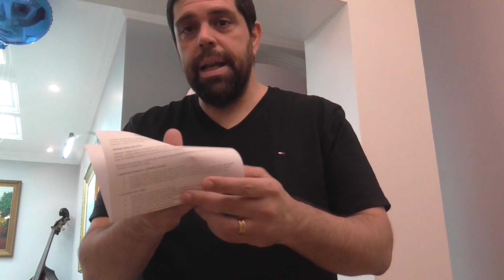Unboxing Do R1700BT E DO W800BT Da Edifier...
Meus parceiros são TOP!!!
E ainda dão presente para você que curte o meu trabalho...
A Edifier vai te dar um desconto especial no que você escolheu!!!
DEMAIS!!!
Acompanhe o unboxing do meu novo monitor da Edifier, o R1700BT que vou usar para ter uma segunda referência nas mixagens aqui no meu estúdio!!!
E do W800BT um fone Bluetooth que vai ser meu parceiro de viagem para os shows com a Banda Catedral e Workshop's...
Todos são produtos de extrema qualidade dessa marca que é líder mundial em vendas de caixas de som...